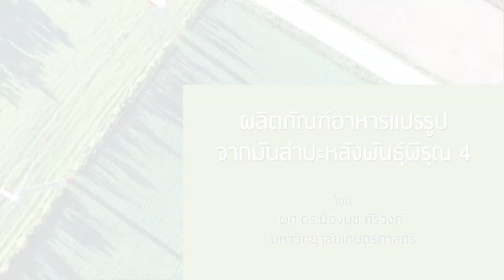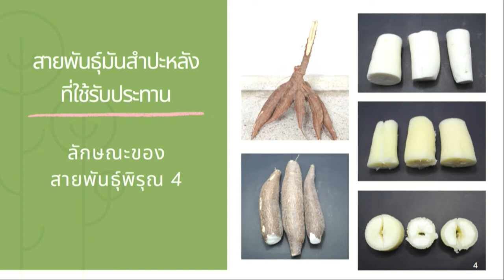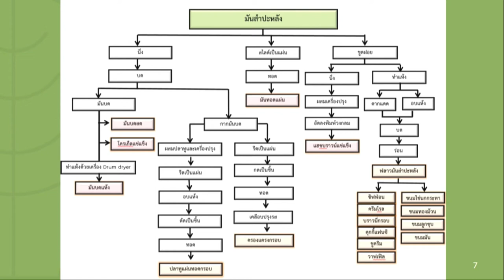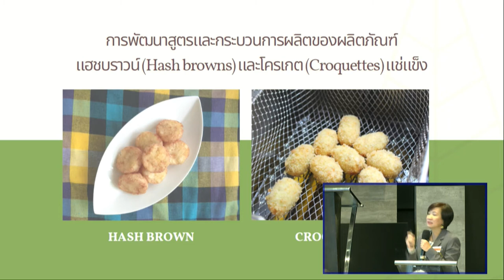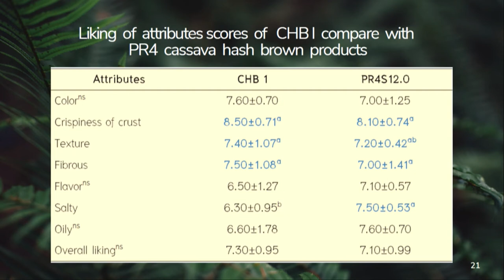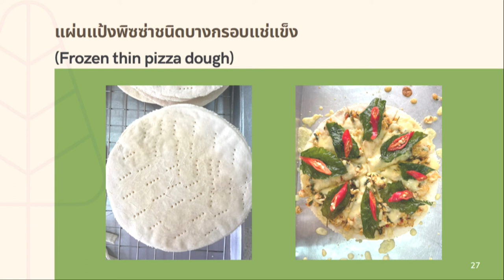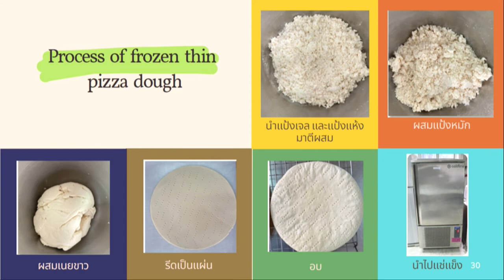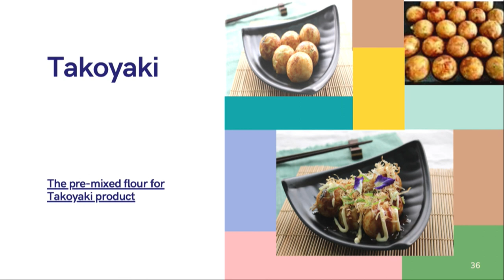การสัมมนาวิชาการ "การเพิ่มมูลค่าจากมันสำปะหลังเพื่อการบริโภค และการใช้อย่างยั่งยืน" (4/11)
การบรรยายหัวข้อ "ผลิตภัณฑ์อาหารแปรรูปจากมันสำปะหลังพันธุ์พิรุณ 4" โดย ผศ.ดร.น้องนุช ศิริวงศ์ มหาวิทยาลัยเกษตรศาสตร์ ในการสัมมนาวิชาการ "การเพิ่มมูลค่าจากมันสำปะหลังเพื่อการบริโภค และการใช้อย่างยั่งยืน : การพัฒนาผลิตภัณฑ์อาหาร และพลาสติกชีวภาพจากมันสำปะหลัง" วันศุกร์ที่ 9 ตุลาคม 2563 เวลา 9.00 – 15.30 น. ณ ห้องประชุม ออดิทอเรียม ชั้น 7 อาคารเคเอกซ์ (Knowledge Exchange Center) ถนนกรุงธนบุรี แขวงบางลำภูล่าง เขตคลองสาน กรุงเทพฯ